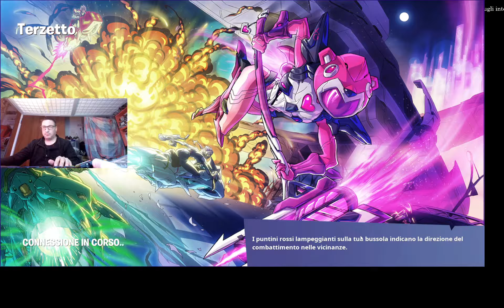23012022 Fortnite Buonasera mickyfalko3100 Crew Fortnite